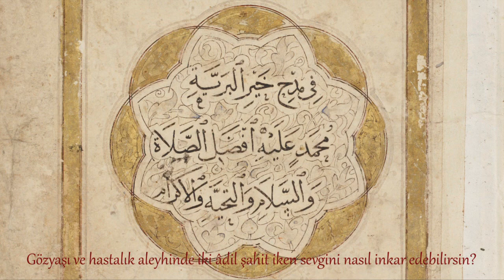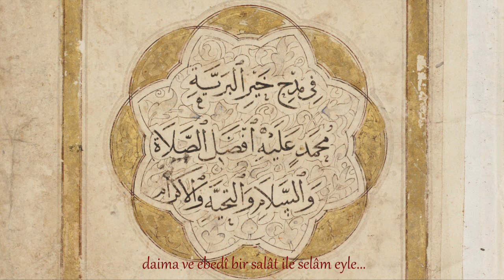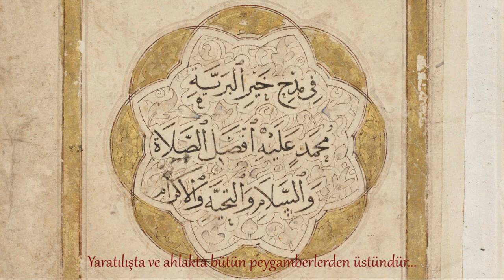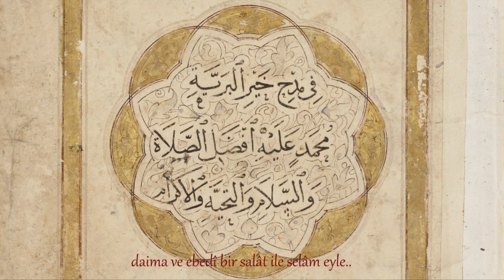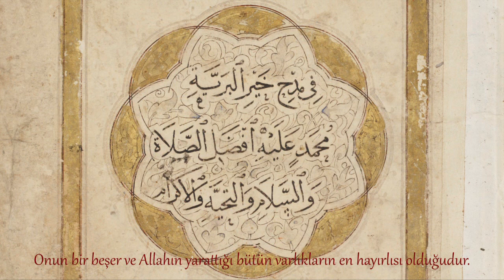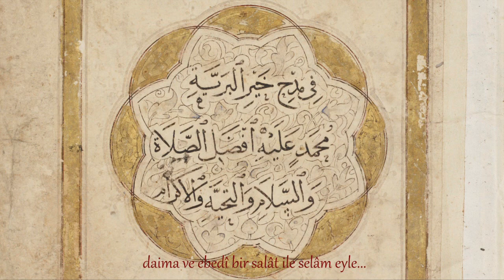Muhammed b. Saîd el-Bûsîrî: Kaside-i Bürde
Söz: İmam Bûsûrî
İcra: Pera Ensemble

İmam Bûsûrî hazretleri, felç geçirdiğinde bir akşam kendisine şifa vermesi için Allah’a dua eden şair rüyasında Hz. Peygamber’i görür. Resûl-i Ekrem ondan kendisi için yazdığı kasideyi okumasını ister. Bûsîrî, “Yâ Resûlellah! Ben senin için birçok kaside yazdım, hangisini istersin?” deyince Hz. Peygamber kasidenin ilk beytini söyler. Bunun üzerine şair kasidesini okumaya başlar, Resûlullah da onu sonuna kadar dinler. Bitince de hırkasını (bürde) çıkarıp şairin üstüne örter ve eliyle vücudunun felçli kısmını sıvazlar. Bûsîrî uykudan uyanınca vücudunda felçten eser kalmadığını farkeder. Bu rüya hadisesinin halk arasında yayılmasından sonra kaside Ḳaṣîdetü’l-bürde olarak üne kavuşmuştur.